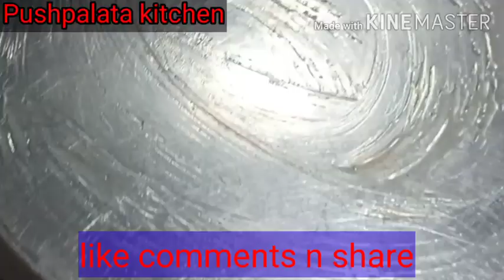राजस्थानी बेसन पितोड़ की सब्जी एक बार खा लिया पनीर खाना छोड़ देंगे|Pitod Ki Sabzi| Besan Pitor Curry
Hi friends

बेसन के पितोड़ की सब्जी एक बार खा लिया तो पनीर खाना छोड़ देंगे|Pitod Mi Sabzi| Besan Pitor Curry recip

👉Kitchen tips

1.Gujarati recipe sev tamater ki sabji

2.pickle recipe

4.methi matar Malawi

5.khatta meets amla pickle

6.weight loss soup

7.my YouTube journey

8.Churning